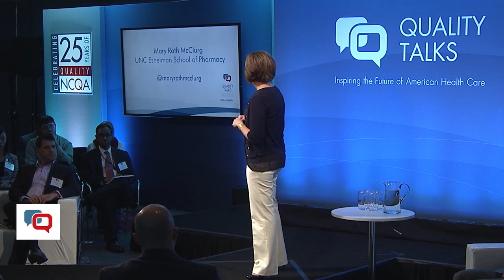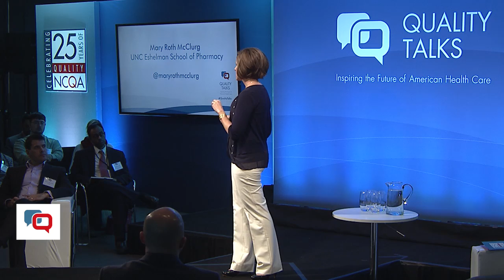Quality Talks 2015 - Mary Roth McClurg, PharmD, MHS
Mary Roth McClurg, PharmD, MHS | Associate Professor, UNC Eshelman School of Pharmacy

It won’t surprise you that Mary Roth McClurg will talk prescription drugs: she’s a pharmacist. What may surprise you is that she says much of the $271 billion we spent on prescription drugs last year was wasted. Her perspective: For every dollar spent on drugs, another dollar is spent addressing a medication misadventure. Dr. McClurg describes what she calls a $200 billion opportunity to improve.